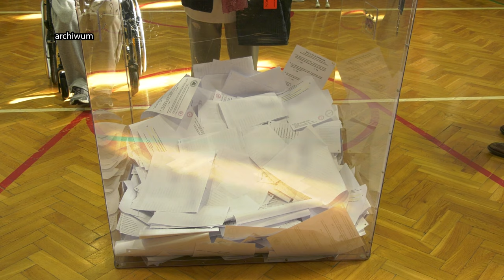Kandydatki i kandydaci na prezydentów i burmistrzów w woj. śląskim 22.01.2024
Pojawiają się pierwsze nazwiska kandydatów na prezydentów i burmistrzów miast. Alina Kucharzewska, przez lata rzeczniczka wojewody, chce zostać burmistrzem Czerwionki - Leszczyn. Ewa Grudniok, rzeczniczka w UM Tychy, chce zostać wójtem w Chełmie Śląskim. Dorota Konieczny - Simela może wystartować w Mysłowicach. Sebastian Dziębowski chce kandydować w Zabrzu. W Tarnowskich Górach - Zofia Lesiewicz.